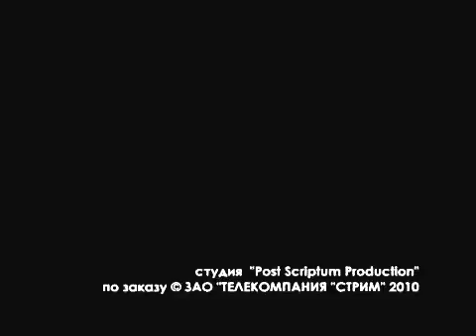Сознание: иная реальность. Серия 02.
Беседы с Эдуардом Сагалаевым о расширенном состоянии сознания, дыхательные практики (пранаяма, ребёфинг, холотропное дыхание, вайвейшн и др.), позволяющие достичь его, а также его влияние на духовный рост.

Что такое изменённое (расширенное) состояние сознания. Психотропные препараты и наркотическая зависимость. Изменённое состояние сознания и творчество. Освобождение от негативных эмоций, страхов и отрицательных аспектов кармы.

Участвуют:
- Герман Карельский - трансперсональный психотерапевт;
- Алла Карельская - художник, психолог;
- Марина Белокурова - трансперсональный психотерапевт.